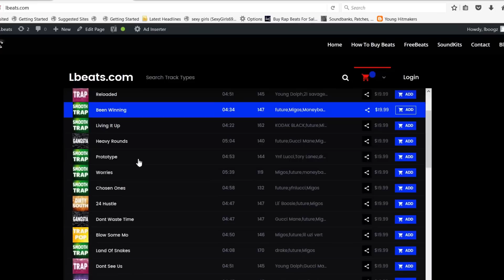*HARD* NBA Youngboy Type Beat "Blessings" Instrumental Lbeats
To Download | Beat Is Called "Blessings"